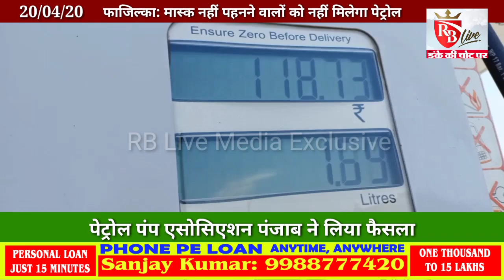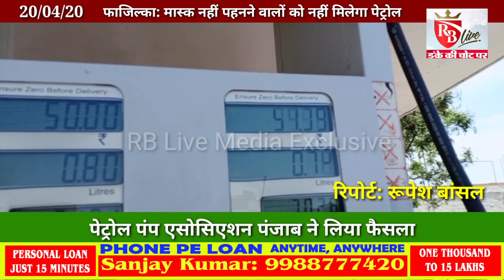FaziIka: मास्क नहीं लगाने वालों को नहीं मिलेगा पेट्रोल व डीजल 20/04/20